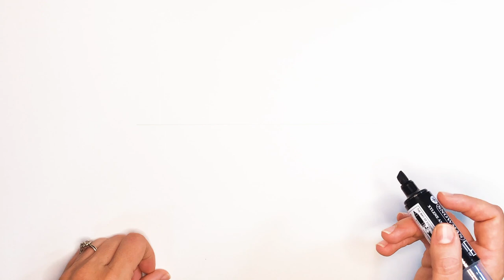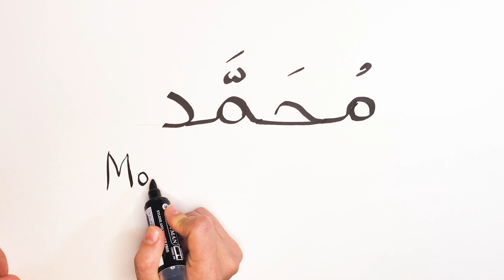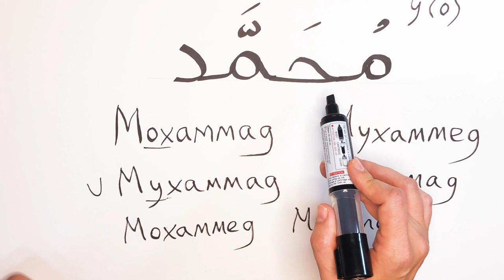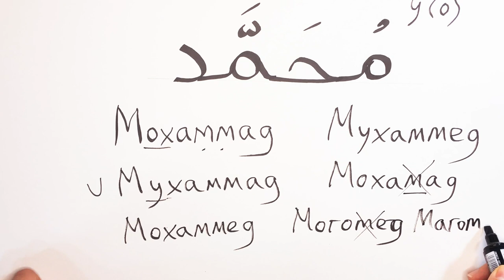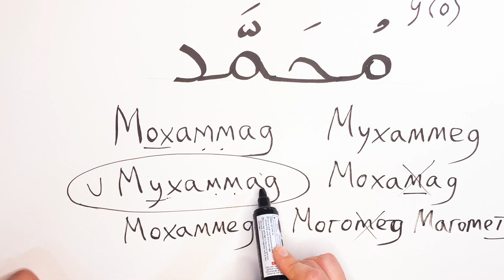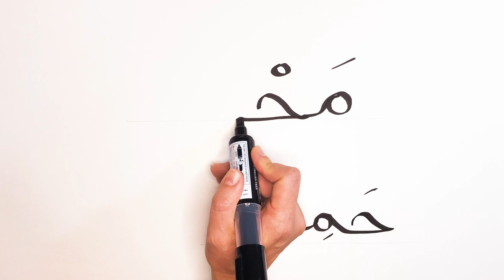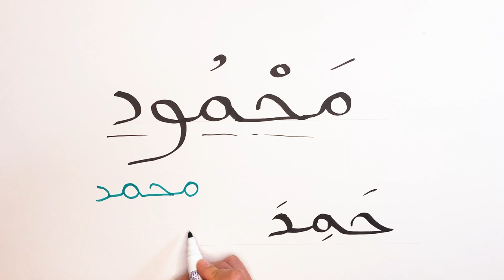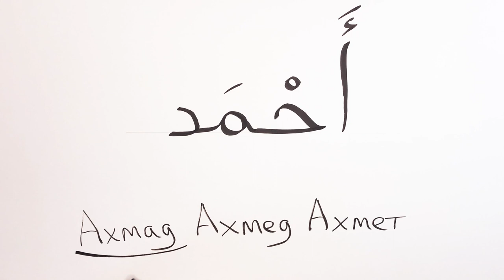Как назвать ребенка? Самое популярное имя в мире? Мухаммад, Ахмед, Махмуд.